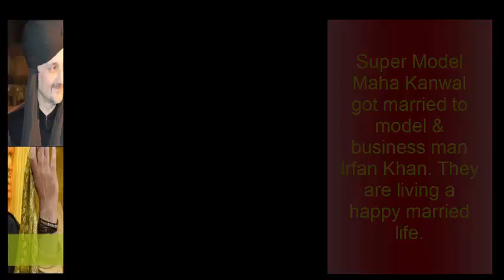16 Pakistani Celebrities Marriages & Divorces of 2015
Marriages and divorces are personal matters but everyone wants to know about the life of celebrities.
A happy and problem free married life is an incredible gift of God. However unluckily there are some couples of Pakistan who couldn’t have a happy hitched life and got separated.